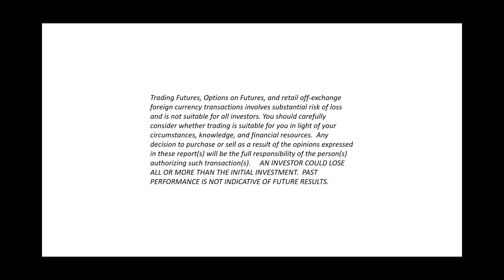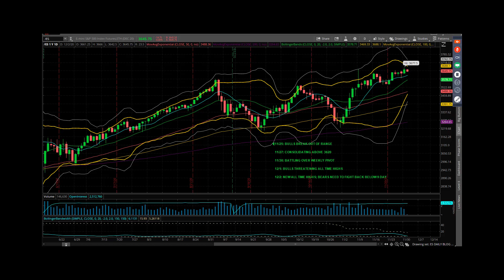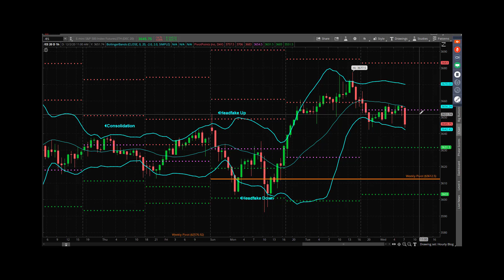S&P Futures Webcast December 2, 2020 – Setting Up Like An Inside Day